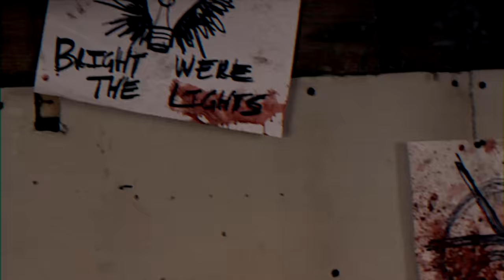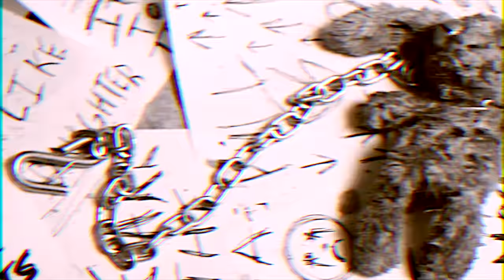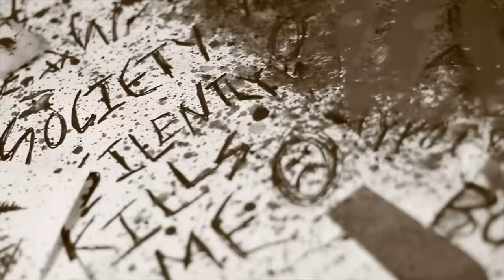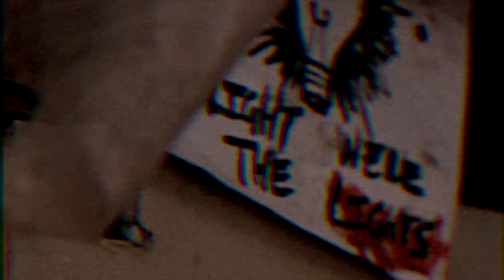Tallah - The Silo (Official Video)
Matriphagy is a concept album about how an overprotective mother pushes her son to the edge of insanity through psychological & physical abuse. Having spent two decades trapped inside a glorified prison, and after some failed rescue/escape attempts, the son, in a state of heavy delirium does the unforgivable to free himself from his mother's wicked hold.

Video directed/edited by Max Portnoy

SEE TALLAH LIVE 2022! Tickets
Mar. 12 - Worcester, MA - The Palladium
Mar. 13 - Burlington, VT - Higher Ground
Mar. 14 - Niagara Falls NY - the Rapids Threatre
Mar. 16 - Cleveland, OH - House of Blues
Mar. 17 - Flint, MI – The Machine Shop
Mar. 19 - Cincinnati, OH - Bogart's
Mar. 21 - Columbus, OH - The King of Clubs
Mar. 24 - Ft. Wayne, IN - Piere's Entertainment Center
Mar. 25 - Sauget, IL - Pop's
Mar. 26 - East Moline, IL - The Rust Belt
Mar. 27 - Joliet, IL - The Forge
Mar. 30 – Green Bay, WI - EPIC Event Center
Mar. 31 - Minneapolis, MN - The Lyric at Skyway Theatre
Apr. 01 - Sioux City, IA - Anthem at the Hard Rock Casino
Apr. 02 - Dubuque, IA - Q Casino Showroom
Apr. 04 - Wichita, KS - The Cotillion
Apr. 05 - Denver, CO - Oriental Theater
Apr. 07 - Salt Lake City, UT - The Depot
Apr. 08 - Boise, ID - Knitting Factory
Apr. 09 - Bend, OR - Midtown Ballroom
Apr. 10 - Portland, OR - Roseland Theater
Apr. 12 - Bozeman, MT - The ELM
Apr. 13 - Spokane, WA - Knitting Factory
Apr. 14 - Seattle, WA - El Corazon
Apr. 16 - Reno, NV - Cargo Concert Hall
Apr. 17 - Chico, CA - Senator Theatre
Apr. 18 - Sacramento, CA - Ace of Spades
Apr. 19 - Los Angeles, CA - 1720
Apr. 21 - San Diego, CA - Observatory North Park
Apr. 22 - Tucson, AZ - Encore
Apr. 23 - Albuquerque, NM - Sunshine Theater
Apr. 24 - Colorado Springs, CO - Sunshine Studios Live
Apr. 27 - Oklahoma City, OK - Diamond Ballroom
Apr. 28 - Dallas, TX - Amplified Live
Apr. 29 - Austin, TX - Come And Take It Live
Apr. 30 - Houston, TX - Scout Bar
May 02 - Pensacola, FL - Vinyl Music Hall
May 03 - Tampa, FL - Jannus Live
May 04 - Lake Buena Vista, FL - House of Blues
May 05 - Ft Lauderdale, FL - Revolution Live
May 07 - Greensboro, NC - The Blind Tiger
May 09 - Atlanta, GA - Buckhead Theatre
May 10 - Nashville, TN - Cannery Ballroom
May 12 - Indianapolis, IN - Hi-Fi Annex
May 13 - Warrendale, PA - Jergels
May 14 - Harrisburg, PA - HMAC
May 15 - Baltimore, MD - Baltimore Sound Stage
May 17 - Easton, PA - One Centre Square
May 18 - Montclair, NJ - Wellmont Theater
May 19 - Huntington, NY - Paramount Theater
May 20 - Hartford, CT - The Webster

LYRICS:
I live to please, and that’s the notion
But I’m pressed for time—let’s make it gold

I’m too good to cut outside—to transform

Exhale with pleasure and let it drop

You’ll lie to me, but I won’t know

Until she keeps you under thumb

Hold on while I confess in the corner of names and shame

Was it wrong or right? We just can't tell
I live to please—to serve

Some call it Hell, but that’s the sell, yeah
So it rains and pours, and we all get doused

In the back of the cabinet, you’ll find it’s home
When she keeps you under thumb

O’ I did what I done, and I can’t undone,
So you got what you got
Don't you want me?